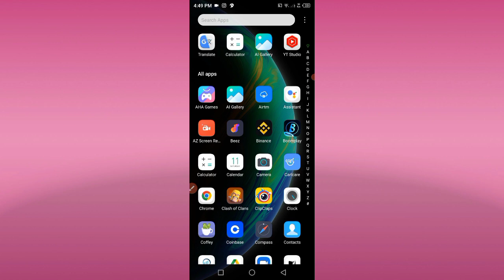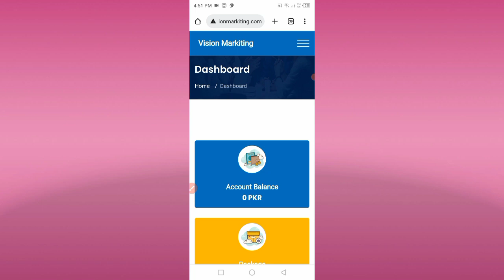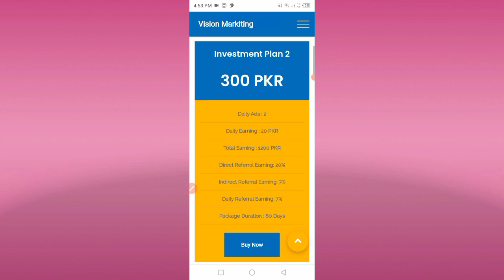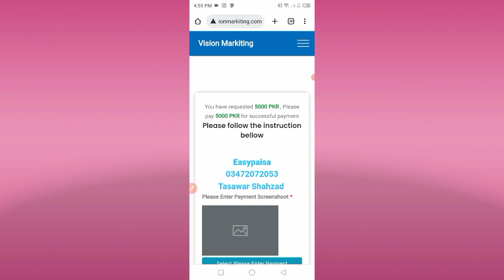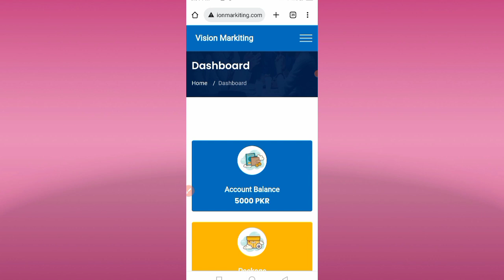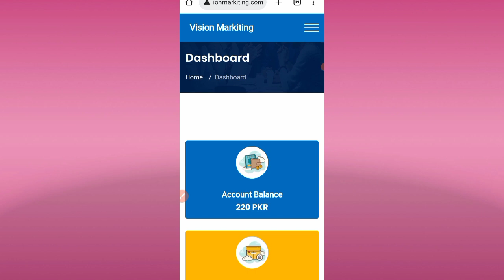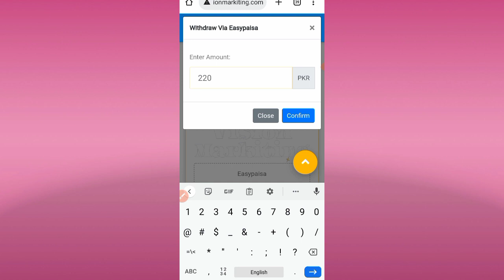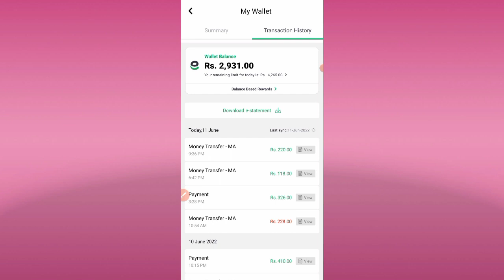1 Ad 10 PKR Earn Money By Watching Ads | Online Earning Website Withdraw Jazzcash/Easypaisa | Tech4u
1 Ad 10 PKR Earn Money By Watching Ads | Online Earning Website Withdraw Jazzcash/Easypaisa | Tech4u

Site Link
Yeh Site bagh gayee

In today's video you will tell the Peoples how you can earn money by watching ads

 Thanks